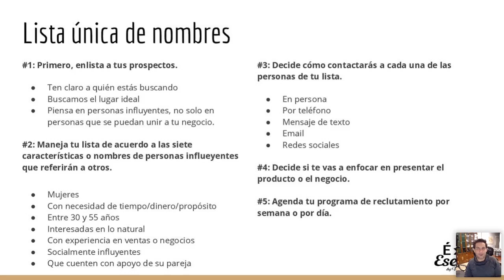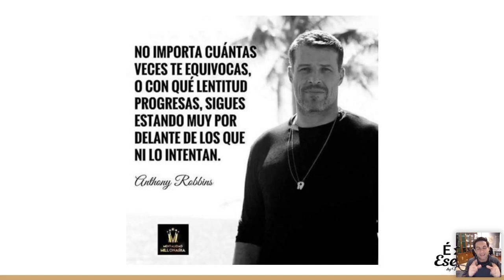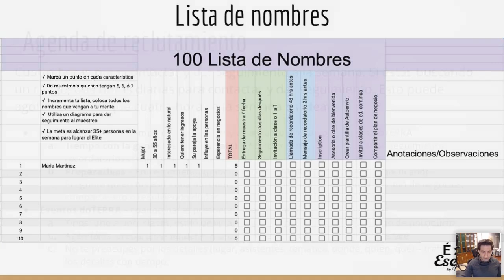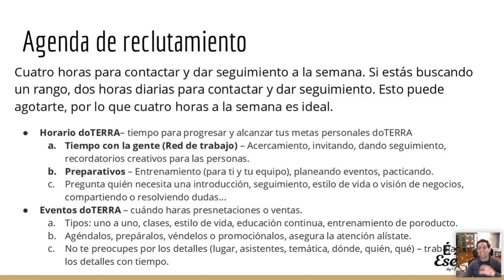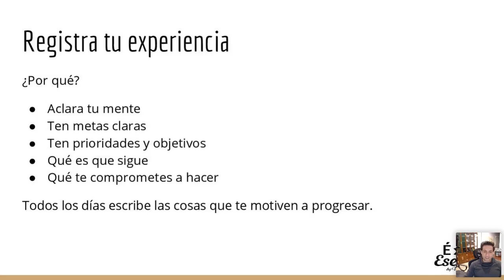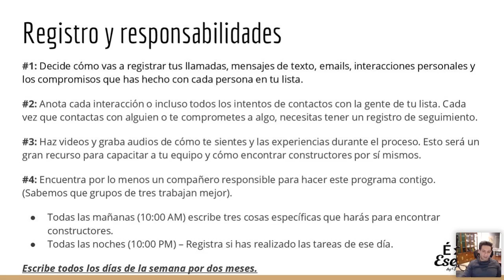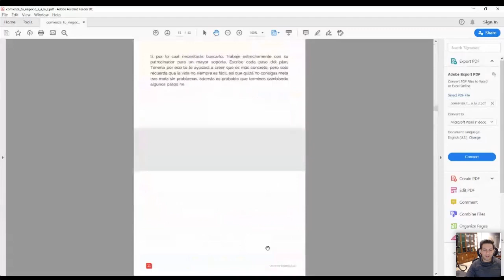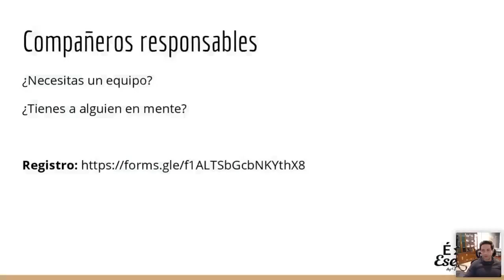Construyendo tu negocio doTERRA. Parte #1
Una de las bases de todo negocio exitoso es contar con personas responsables y comprometidas, la clave es saber cómo identificarlas y desarrollar una sana relación de liderazgo con ellas. Únete e nuestra clase